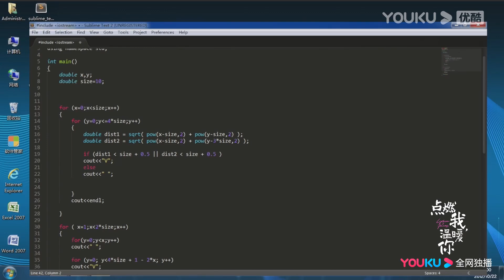Trailer "Pemantik dan Tuan Putri" EP05-06 Li Xun memperkenalkan tuan putrinya yang cantik!